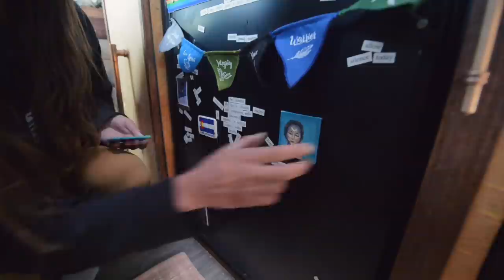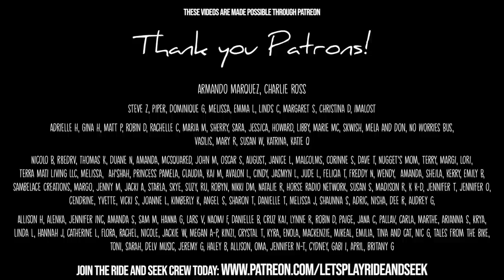Day in My Life, Artist Living Off Grid ALONE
What I do in a day as an artist living in a van alone and off grid.

VAN LIFE VLOG 2022 #17 - Day in the Life of an Artist
This week on Ride and Seek, I'm taking you through a typical day in my life as an artist living off grid and alone. From photography to painting to dance, my unusual life on the road inspires me to create.

TIP JAR
Loving our videos? Send a tip to help us keep creating them. Your tips make a big difference for us!

RIDE AND SEEK MERCHANDISE
Stickers, Shirts, Hoodies, Tumblers, Mugs, Totes and more!

Ceiling Puck Lights
Mood Lighting
Ceiling Fan
Fresh Water Tank
Raptor Liner Textured Paint
Wood Burner (make your own secret tree door)

Cast Iron Pan Set
Moon Night Light

MUSIC CREDITS
We claim no rights or ownership to music. All credit to artists.

We are Nat & Abi, a married couple from the USA, and we turned an ex prison van into an off grid cabin on wheels in order to travel the world with our 2 rescue dogs, Bear + Peluche. For the past 2 and half years, we've embraced life on the road in our tiny home and we share our highs + lows right here every week. By living and sharing our story, we hope to inspire you in your own life.

We love our LGBTQ+ friends and have founded a platform for queer nomads, check out @VANLIFEPRIDE on INSTAGRAM

Nat & Abi
Bear + Peluche